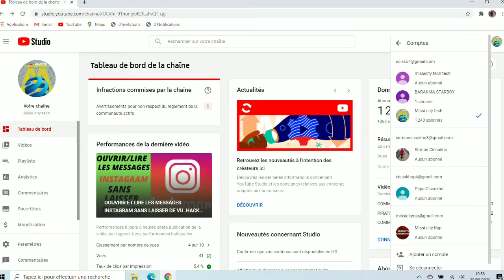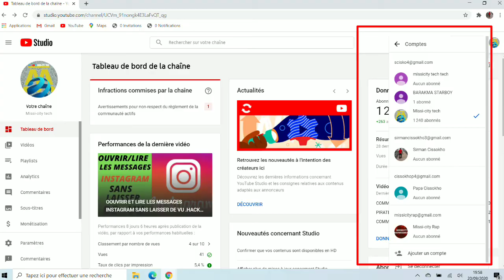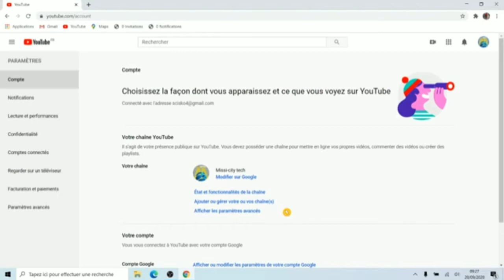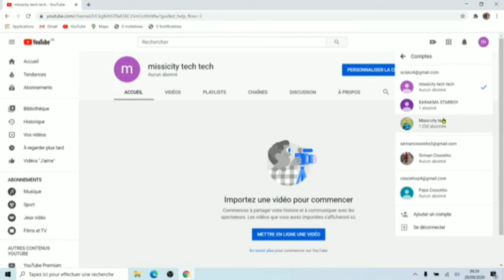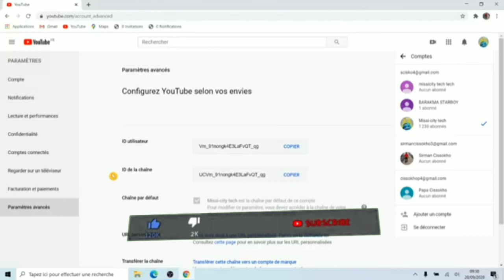COMMENT CRÉER PLUSIEURS CHAÎNES YOUTUBES AVEC LE MÊME COMPTE GMAIL 2020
tuto créer plusieurs chaine YouTube avec le même compte Gmail